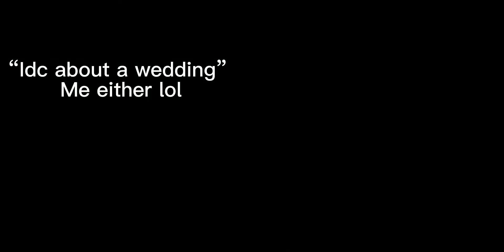Harry Potter being annoyed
I’m laughing over my own video